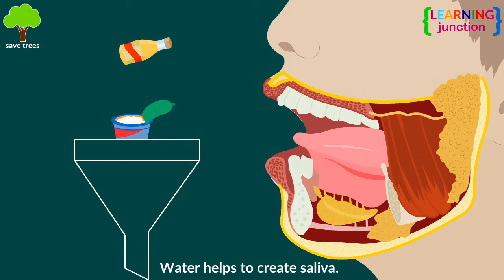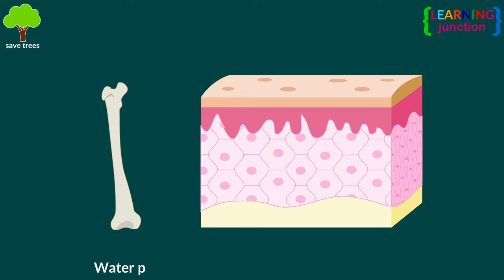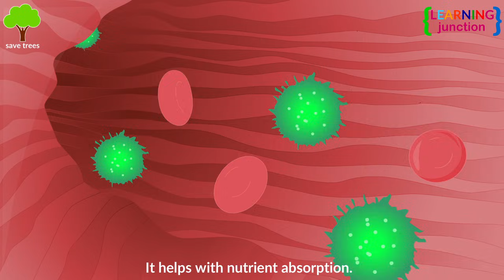Why water is necessary in our body | Why do we drink water? | Importance of water | Video for kids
Drinking water does more than just quench your thirst — it is vital to keeping your body functioning properly and feeling healthy.

You should drink plenty of water throughout the day to avoid dehydration. Health experts generally recommend eight 8-ounce glasses, which equals approx 2 liters a day. This is called the 8×8 rule. But your individual water needs depend on many factors, including your health, where you live and how active you are.

Let's Learn about the importance of water with this video.